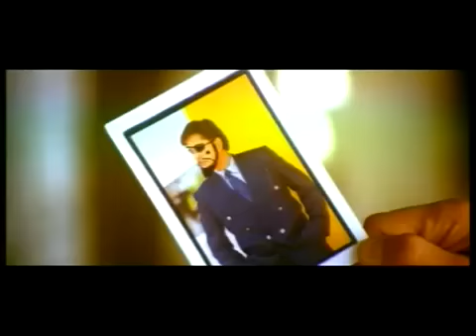Ja Ja Ve Tenun Dil Ditta | Kulbir | Superhit Punjabi Romantic Song | Popular Punjabii Songs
This is the first Punjabi Music Video from The Debut Punjabi Album of Singer Kulbir with Music by Surinder Bachan, Released by Catrack. The Music Video was shot in Mumbai by Azeem Parker. The Song with Folk & Desi Touch was highly Popular and was one of the Biggest & Best Hit Punjabi Songs of year 2000.